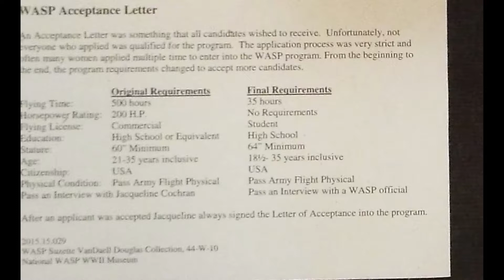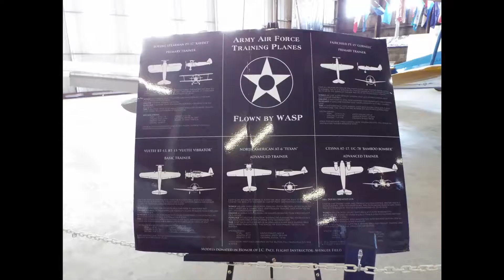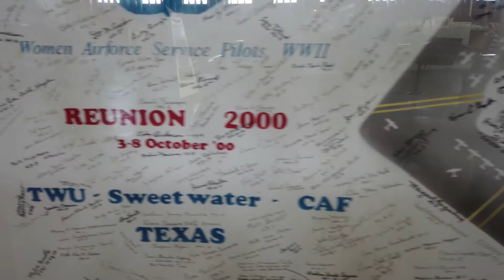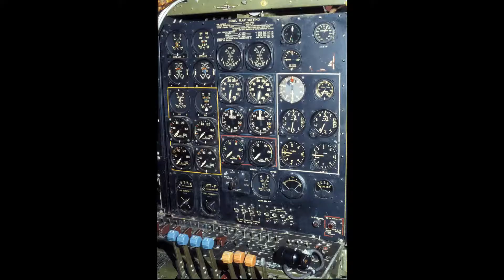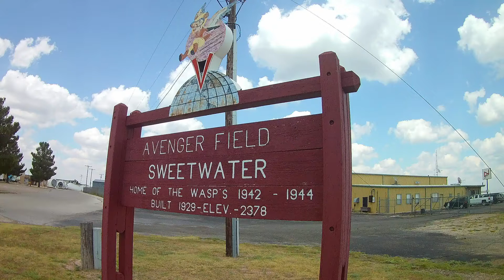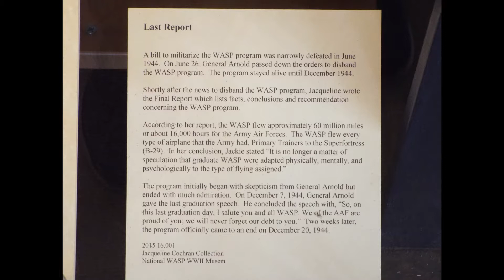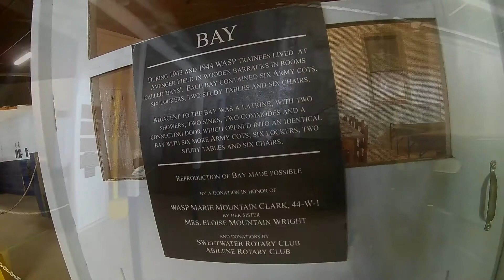Episode 6 - WASP Museum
Episode 6 finds us in Sweetwater, Texas.   Avenger Field to be exact and the Women's Airforce Service Pilot's Museum.  We tell a bit of the story behind these aviation pioneers.